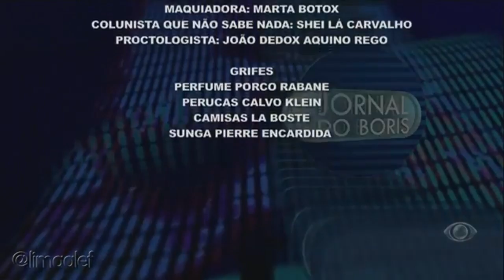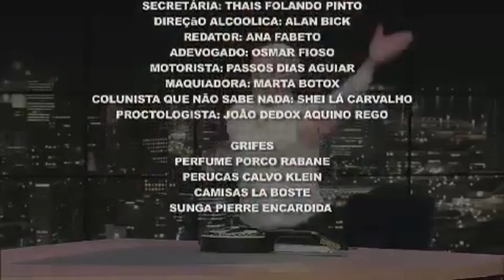musicas do boris na balada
todas as musicas:
0:14 The Time - The Black Eyed Peas
0:53 Babre Streisand - Duck Sauce
1:38 We No Speak Americano - Yolanda Be Cool & DCUP
2:19 Scatman - Scatman John
3:13 I Gotta Feeling - The Black Eyed Peas
4:00 Don't Stop The Party - The Black Eyed Peas
4:37 The Lazy Song - Bruno Mars
5:19 Lonely - Akon
5:57 Loca - Shakira Feat. El Cata
6:48 Good Feling - Flo Rida